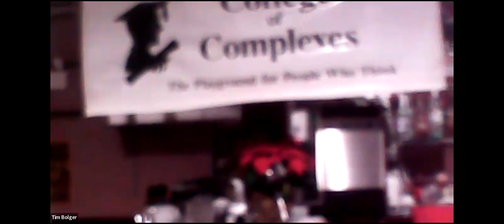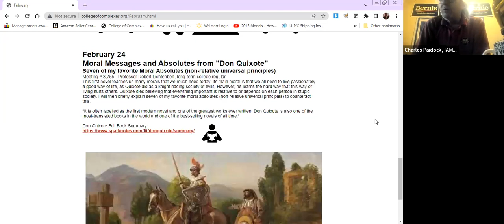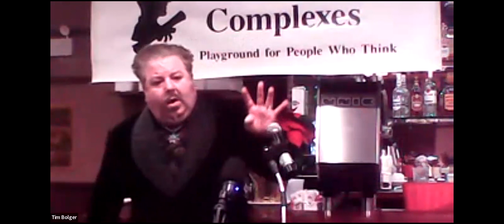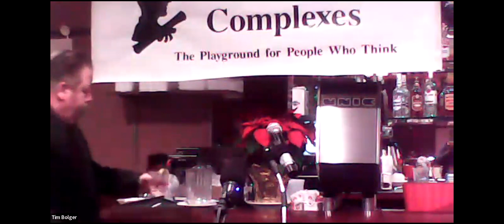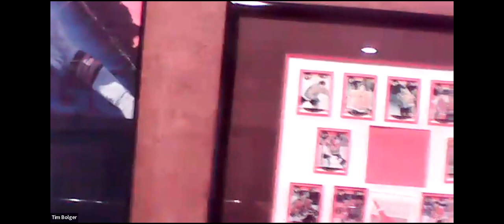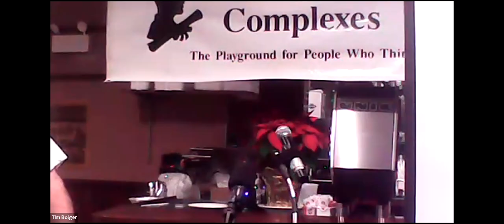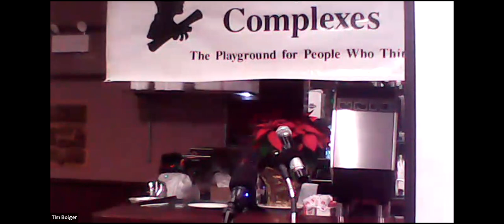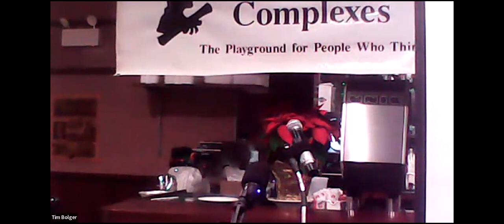C of C 1-6-2024 Sanctum of the Morning Star a non-denominational Lucifarian sanctuary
January 6
Sanctum of the Morning Star
a non-denominational Lucifarian sanctuary dedicated
to all paths of the occult

Meetings # 3,748 - Winter Laake, a Satanic Philosopher and a Black Magic Practitioner

​One With Darkness!
Speaker states: "All men are created evil." This is the central belief of my Satanic practice. Yet, my practice and beliefs are not set in stone for others to believe. The Sanctum of the Morning Star is open to all paths of occult knowledge, philosophy and power."